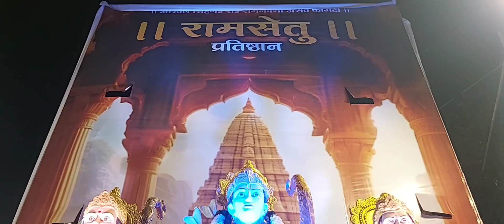श्रीराम नवमी 2024 अभूतपूर्व सोहळा, रामसेतू प्रतिष्ठान सनसिटी पुणे | Biggest Event in pune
ram lalla
Ram lalla
ramayan
ram aayenge
ram song
ram bhajan
ramaiya vastavaiya
ram
ram mandir
ayodhya live
ayodhya
ayodhya ram mandir status
ayodhya mandir
ayodhya ram mandir shorts
ayodhya ka ram mandir
ayodhya song
ram raksha stotra (श्रीरामरक्षास्तोत्र)
ram ram
ram navami
ram navami dj song
ram navami baby photoshoot
ram naam ke sabun se
ram naam
ram navami banner editing
ram navami song dj remix
ram navmi dj remix song
ram navmi special
ram navmi rangoli
ram navami ayodhya
ram navami ayodhya status
ram navami ayodhya live
ram navami ayodhya dj
ram navami ayodhya rangoli
ram navami ayodhya 2024
ram navami ayodhya song
ram navami ayodhya 2024 live
ram navami ayodhya mandir
shri ram navami ayodhya
shri ram navami ayodhya live
ram navami celebration in ayodhya
ayodhya live ram navami 2024
ramayan song
ramayana
ramayan chaupai
ramayan episode
ramayan ramayan
ramayan all episodes
ramayan katha
ramayan video
ramayan geet
ramayan shlok
ramayan shlok in hindi
ramayan shlok in sanskrit
ramayan shlok song
ramayan shlok status
ramayan shlok in sanskrit with hindi meaning
ramayan shlok ramanand s
ramayan shlok ringtone
ramayan shloka
ramayan shlok kaise padhe
ramayan shlok with hindi meaning
ramayan shlok in sanskrit song
ramayan shlok ravindra j
ramayan adhyay 1
ramayan adhyay
ramayan adhyay 1 in hindi
ramayan adhyay song
ramayan adhyay 11
ramayan adipurush
ramayan adya kanda
ramayan adikanda
ramayan adhikar vadh
ramayan aditya hridaya stotra
ramayan adipurush movie
अयोध्या राम मंदिर लाइव
अयोध्या लाइव
अयोध्या
अयोध्या मंदिर
अयोध्या दीपोत्सव 2023
अयोध्या करती है आह्वान
अयोध्या लाइव न्यूज़
अयोध्या में जटायु का आगमन
अयोध्या अगरबत्ती
अयोध्या का इतिहास
अयोध्या live
अयोध्या आए मेरे प्यारे राम
राम मंदिर अयोध्या
राम मंदिर
राम मंदिर अयोध्या लाइव
राम मंदिर अयोध्या निर्माण
राम मंदिर लाइव
राम मंदिर का उद्घाटन
राम मंदिर live
राम मंदिर का उद्घाटन कब है
राम मंदिर अयोध्या song dj
राम मंदिर अगरबत्ती
राम मंदिर सॉन्ग
राम मंदिर song
राम आएंगे तो अंगना सजाऊंगी
राम सिया राम सिया राम जय जय राम
राम भजन
राम रक्षा स्तोत्र
राम आएंगे
राम सिया राम
राम कृष्ण हरी जय जय राम कृष्ण हरी
राम aayenge to angana sajaungi
राम जी के भजन
राम कथा
राम धुन
राम navami song
राम navami song dj remix
राम navami status
राम navami song dj
राम navami 2023
रामनवमी सॉन्ग
रामनवमी
रामनवमी का गाना
रामनवमी रांगोळी
रामनवमी कीर्तन
रामनवमी कब है
रामनवमी स्टेटस
रामनवमी भजन
रामनवमी dj सॉन्ग
रामनवमी के गाने
रामनवमी कब है 2024
रामनवमी status
रामनवमी song
रामनवमी गीत
राम नवमी स्टेटस
राम नवमी dj song
राम नवमी रंगोली
राम नवमी कीर्तन
राम नवमी
राम नवमी स्पेशल
राम नवमी 2024
राम नवमी कब की है
राम नवमी कब है 2024
राम नवमी song
राम नवमी कब की है 2024
राम नवमी स्पेशल रांगोळी
hanuman jayanti 2024 date
hanuman chalisa
pune ram mandir
pune ramadan food
pune ram mandir celebration
pune ramayan
pune ramdara mandir
pune ramadan
pune ramnagar
pune ram navami 2023
pune ram leela
pune ramayan natak
pune ram bharti pahari song
pune ramayan natak controversy
pune ram
pune ramwadi metro
hanuman movie
hanuman chalisa fast
hanuman song
hanuman trailer
hanuman movie songs
hanuman bhajan
hanuman ji ki aarti
hanuman baan
hanuman ashtak
hanuman chalisa new version
hanuman full movie in hindi dubbed
hanuman jayanti
hanuman jayanti kab hai
hanuman jayanti status
hanuman jayanti puja vidhi
hanuman jayanti songs
hanuman jayanti banner editing
hanuman jayanti 2024
hanuman jayanti bhajan
hanuman jayanti dj song
hanuman jayanti baby photoshoot ideas at home
hanuman jayanti rangoli
hanuman jayanti status 2024
राम नवमी स्पेशल सॉन्ग 2020
राम नवमी भजन
श्री राम नवमी
श्री राम नवमी dj song
श्री राम नवमी स्टेटस
श्री राम नवमी रांगोळी
श्री राम नवमी सोंग
श्री राम नवमी शोभा यात्रा
श्री राम नवमी जालना
pune
suncity
sinhgad road
ramsetu
श्री राम नवमी स्पेशल रांगोळी
श्री राम नवमी रंगोली
श्री राम नवमी पर विशाल धर्म यात्रा रावतसर राजस्थान dharma yatra 4 april 23
श्री राम नवमी रावतसर में निकाली धर्म यात्रा सनातन धर्म यात्रा 4अप्रैल 2023
श्री राम नवमी तेल
जय श्री राम नवमी dj song
श्री राम जानकी बैठे हैं मेरे सीने में
श्री राम जय राम जय जय राम
श्री राम चंद्र कृपालु
श्री रामचंद्र कृपालु भजमन
श्री राम भजन
श्री राम जानकी बैठे हैं मेरे सीने में dj
श्री राम
श्री राम स्तुति
श्री राम जय राम जय जय राम भजन
श्री राम जानकी
श्री राम song
श्री राम रिंगटोन
श्री राम आरती
श्री राम रांगोळी